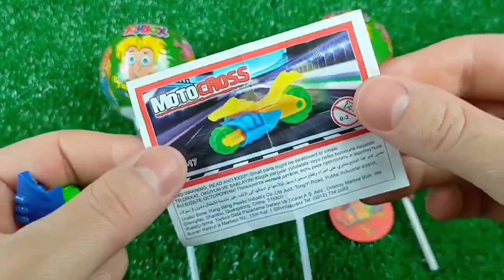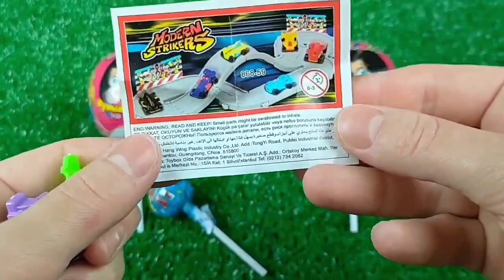Double Flatbed Trailer Truck vs Speedbumps | Train vs Cars | Tractor vs Train | Candy Toybox